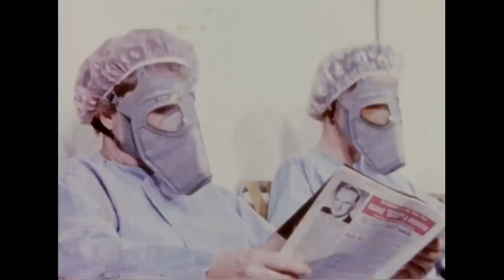peter kuli & jedwill - ok boomer (official music video)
directed by david sabot & tommy shenefield

ok boomer ok boomer ok boomer